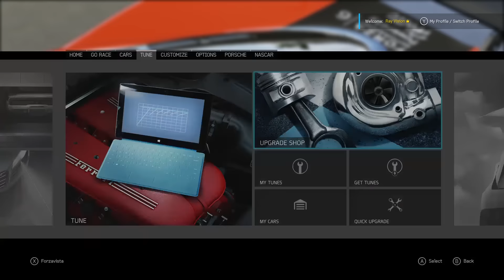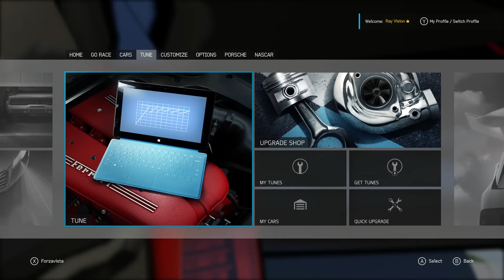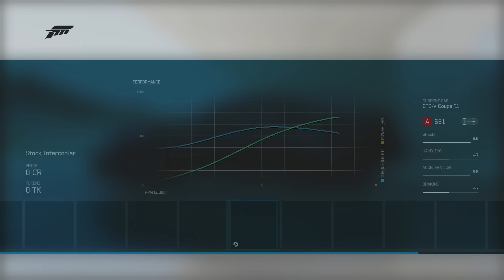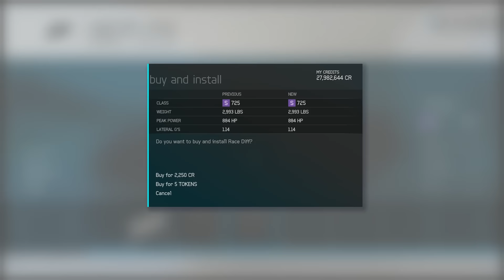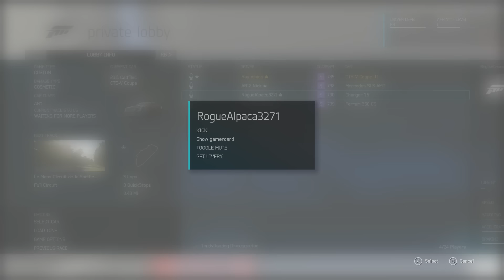Forza Motorsport 6: Best Drifter - Round 1 Ft - AR12